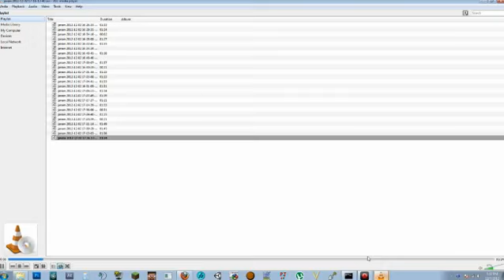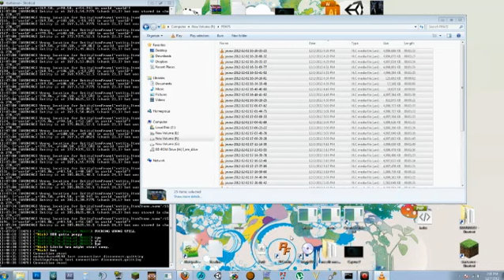Role playing True Minecraft - Titus Birthday and other fun things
This is a video to show True MINECRAFT - Role Playing server and highlight: TSC Role playing True Minecraft - Titus Birthday and other fun things. True MINECRAFT is running Minecraft 1.4  highly optimized 24/7 server and is currently on a new map! Join the fun but be warned we play on HARDCORE!

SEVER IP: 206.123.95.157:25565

It may change so visit our forum if it does not work...